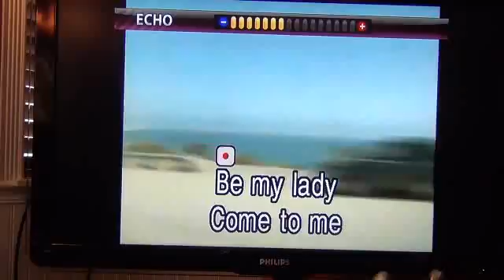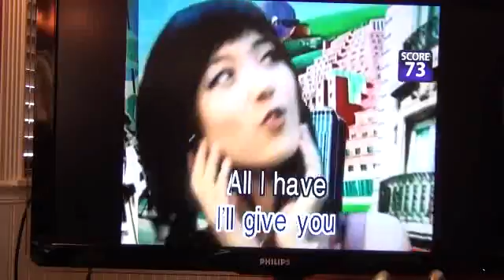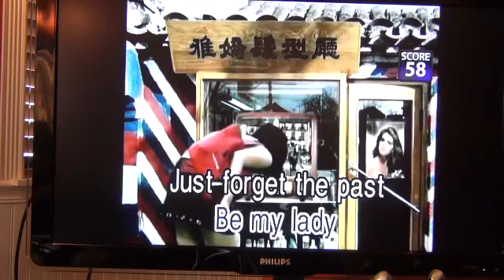BE MY LADY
This is fun, im getting song requests now...this is my cousin Dandan's request,  Thanks for listening.